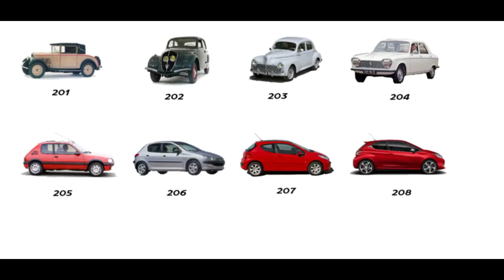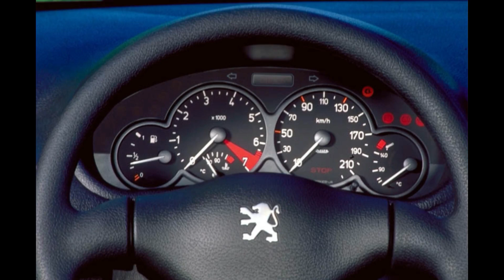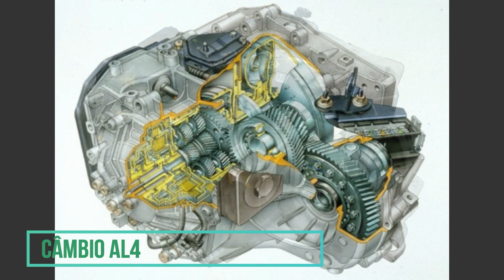PEUGEOT 206 - O FRANCÊS QUE GANHOU O BRASIL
Neste vídeo contamos de maneira breve a história do Peugeot 206. O carro da Peugeot que conquistou o Brasil. Conheça sua criação, as versões existentes e a evolução ao longo do tempo.